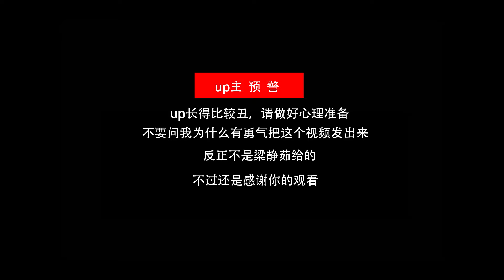WET N WILD Photofocus Stick Foundation|Test&Review |First impression+Wearing test 湿又野粉底棒测评|第一印象+带妆实测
再次提醒：up长得丑，慎入。Sorry,I'm ugly~~~
肤质：混油，黄三白。
微博：
公众号：嘿嘿嘿喵喵喵